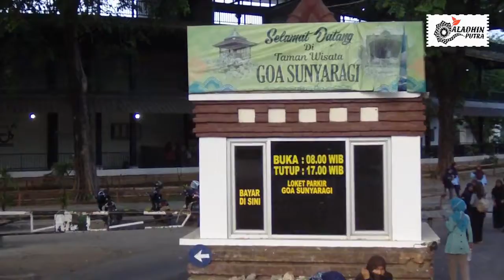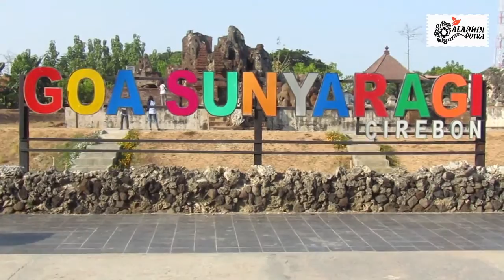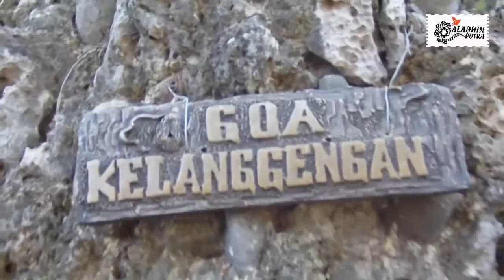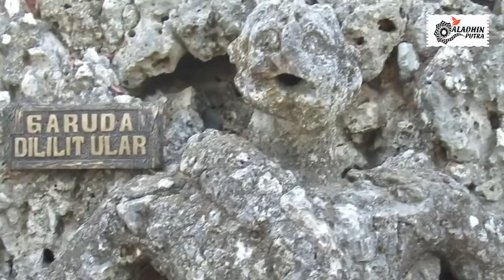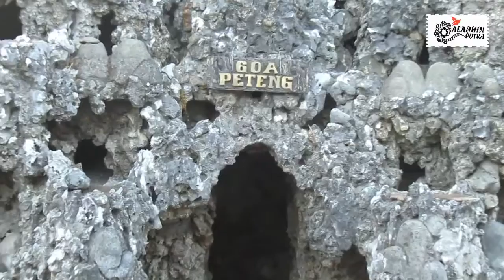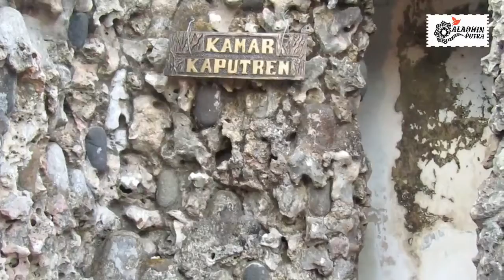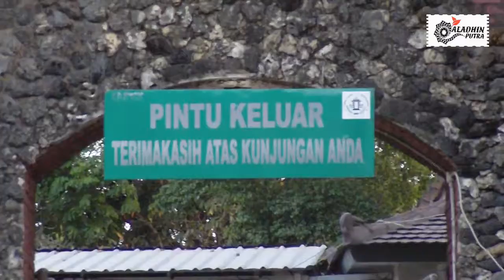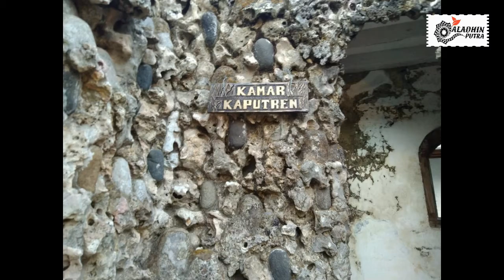GUA SUNYARAGI CIREBON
Gua Sunyaragi atau Taman Sari Guwa Sunyaragi adalah sebuah gua yang berlokasi di kelurahan Sunyaragi, Kesambi, Kota Cirebon di mana terdapat bangunan mirip candi yang disebut Gua Sunyaragi, atau Taman Air Sunyaragi, atau sering disebut sebgaai Tamansari Sunyaragi. Nama "Sunyaragi" berasal dari kata "sunya" yang artinya sepi dan "ragi" yang berarti raga, keduanya adalah bahasa Sanskerta. Tujuan utama didirikannya gua tersebut adalah sebagai tempat beristirahat dan meditasi para Sultan Cirebon dan keluarganya.